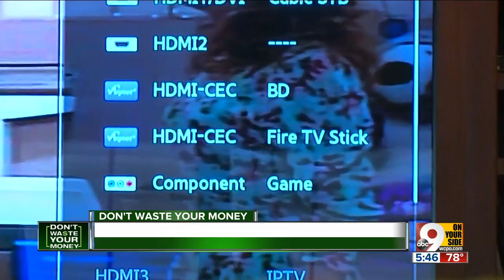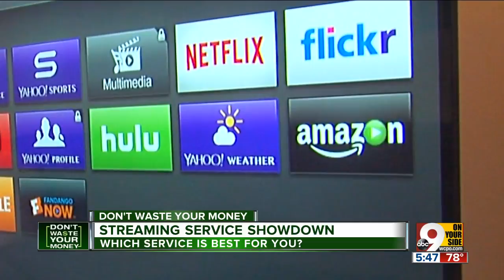Streaming service showdown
Which video streaming service is best for you? John Matarese compares the different options.